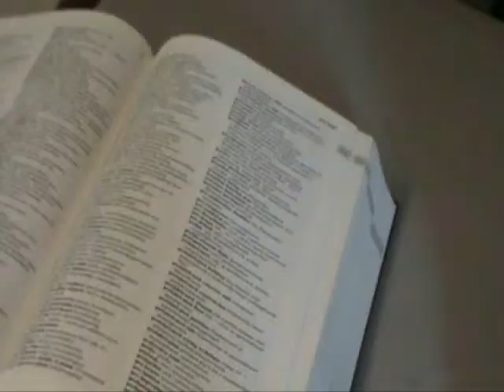Vertaalbureau Motte NL 2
Vertaalbureau, bureau de traductions, translation office, vertalen, vertalingen, translations, translate, traduire, traduction, nederlands